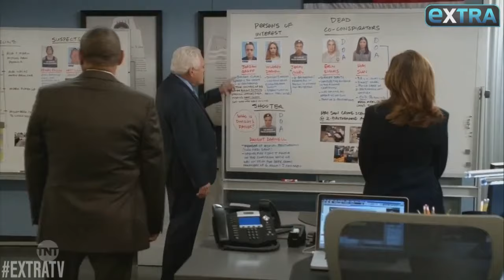Extra TV Talks Major Crimes and Shandy with Mary McDonnell and Tony Denison